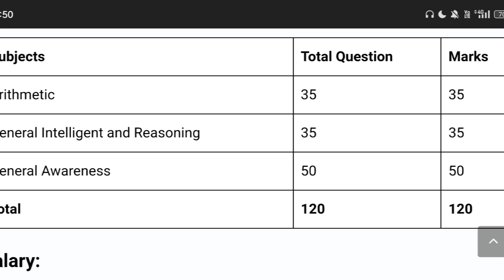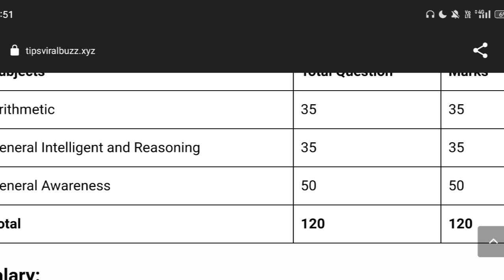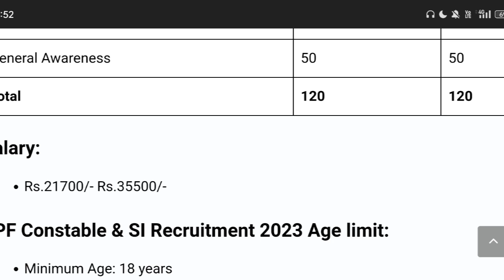RPF New Recruitment 2023 | RPF Constable Vacancy 2023 | RPF New Bharti 2023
How do l apply for RPF 2023?